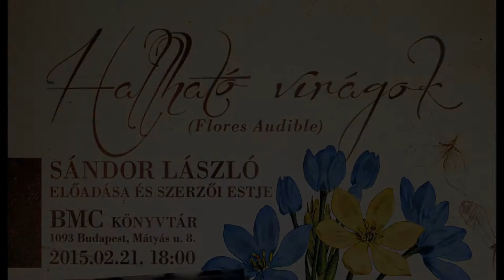Hallható virágok – Sándor László előadása és szerzői estje a BMC Könyvtárban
Hallható virágok – Sándor László előadása és szerzői estje
2015. február 21. 18:00
Budapest Music Center - Könyvtár